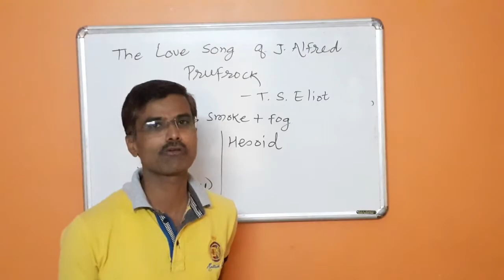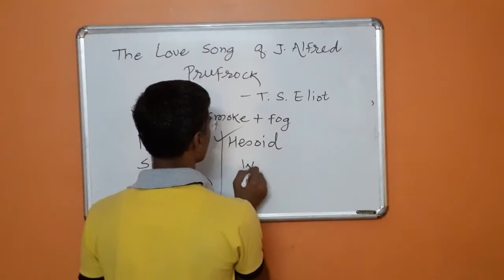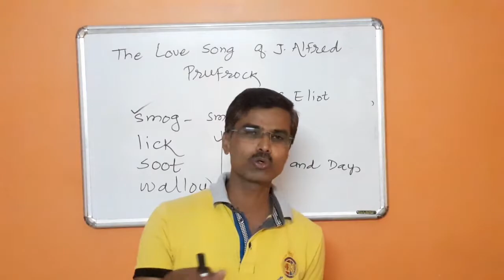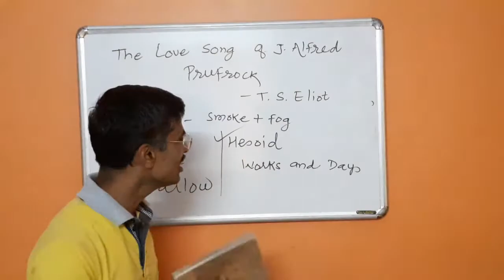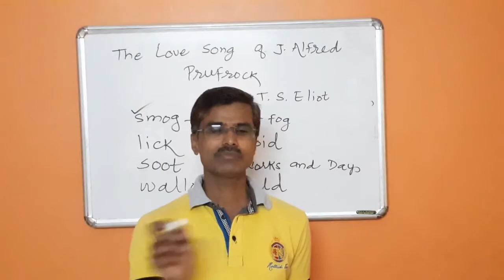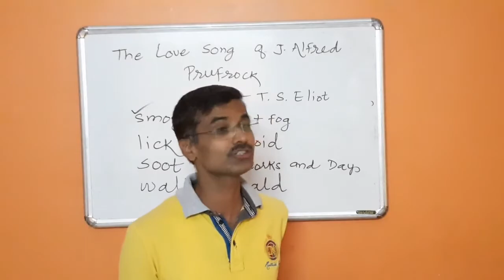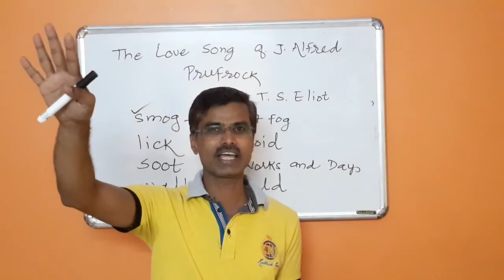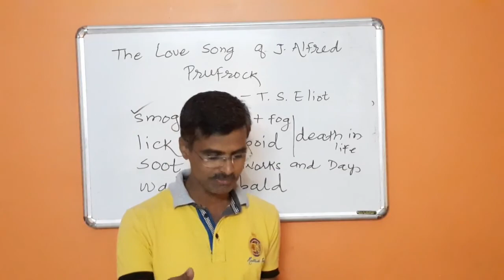BATY Optional English Paper IX Lecture 10 by Dnyaneshwar Suryawanshi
A Love Song of J Alfred Prufrock